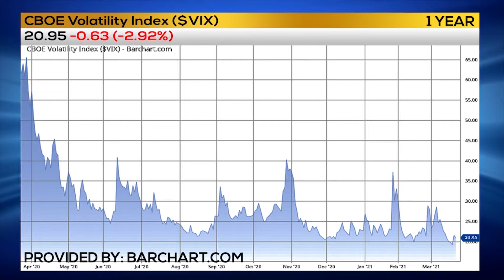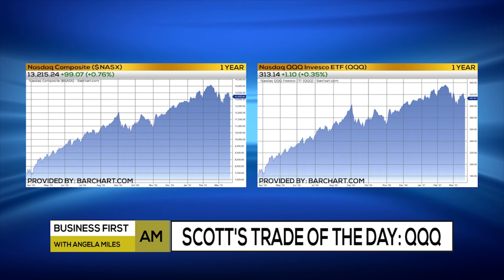STOCKING UP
Trader Scott Bauer has a tech trade in the QQQ's!